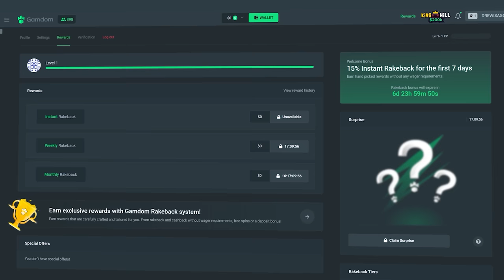FIRST EVER MAX WIN on NEW BOOK OF SHADOWS SLOT!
I seriously cant believe we won this much man, we hit a max win on the New NoLimitCity!!
What are yalls thoughts on this slot? I might be biased but I find it pretty fun o.o